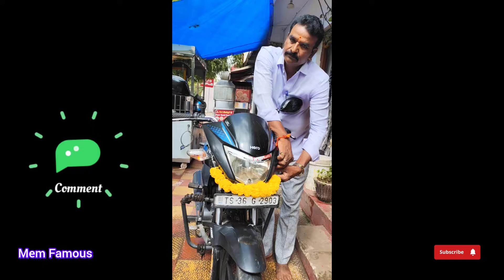మా కుటుంబంతో కలిసి దసరా సంబరాలు watch Full Video